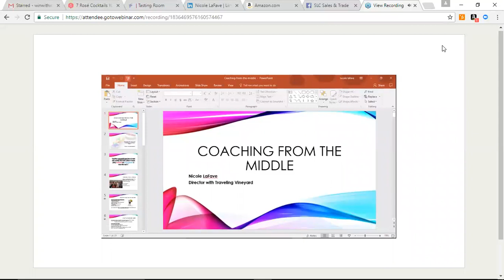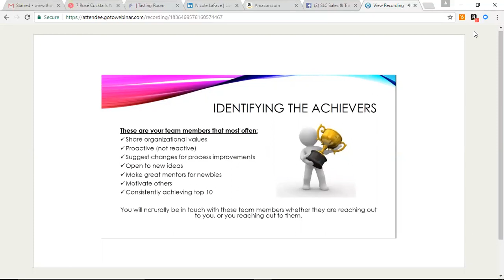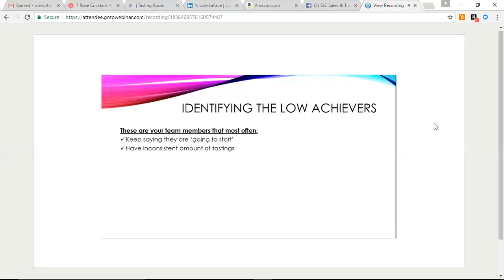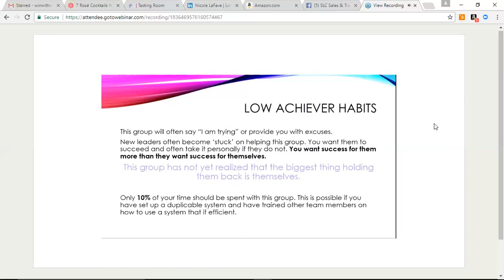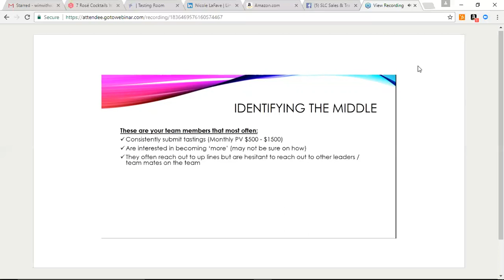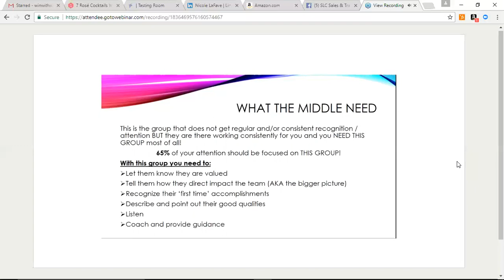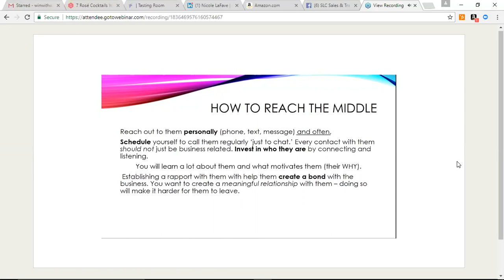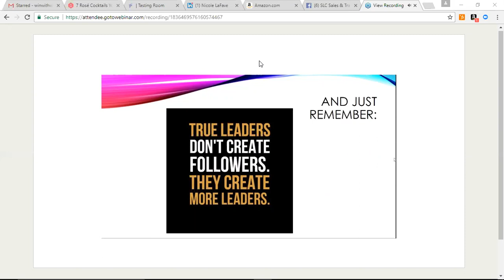Coaching From The Middle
Coaching a successful team does not mean ‘only coaching those who achieve.’ It means giving motivation and encouragement to those who need it. Learn how to 'find your middle' and what to do to motivate them to lead a successful duplicating team.